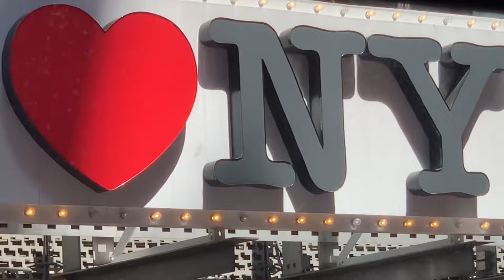My friends and I went in NYC